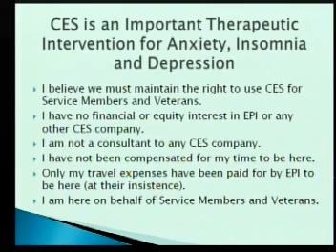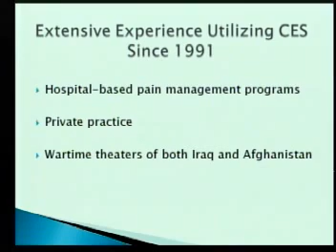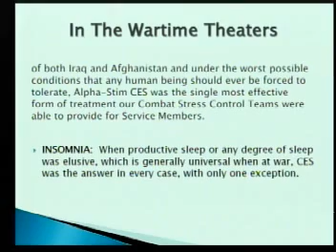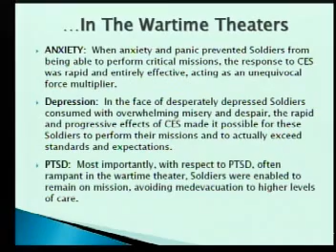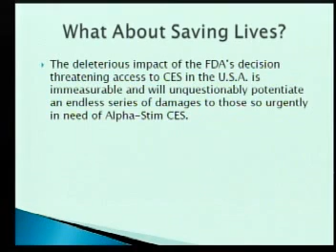COL Kathy Platoni Presentation to the Panel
Excerpts from Neurological Devices Panel of the Medical Devices Advisory Committee to the FDA
Cranial Electrotherapy Stimulator (CES) Reclassification Meeting